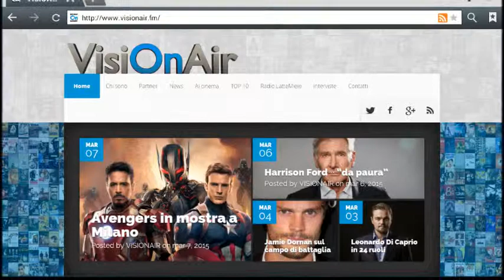Niente da fare per "Tron: Ascension"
"Two Kisses for Maddy" per Channing Tatum.
Henry Cavill lascia "Stratton".
Jonathan Pryce in "The White King".
"Assolo" di Laura Morante.

In questa puntata largo spazio ai nuovi progetti e, allora, cominciamo da Channing Tatum che produrrà e reciterà in "Two Kisses for Maddy". Si tratta dell'adattamento  del libro di memorie pubblicato da Matthew Logelin nel 2011. E' la storia di Matthew e Liz, innamorati fin dai tempi del liceo. Dopo anni di relazione a distanza, i due finalmente hanno la possibilità di riunirsi a Los Angeles. Poche ore dopo essere diventata madre però la donna muore. Nonostante la tragedia, a Matthew non resta che andare avanti e crescere sua figlia con tutto l'amore possibile.

Per un progetto che sta per vedere la luce, ce n'è uno ch subisce una battuta d'arresto. Non si farà "Tron: Ascension", il terzo film della serie dedicata a "Tron" che avrebbe dovuto essere diretto da Joseph Kosinski a partire da Ottobre. Secondo The Hollywood Reporter, sembra che il progetto non avesse mai ufficialmente ricevuto il via libera.

A proposito di "addii", Henry Cavill avrebbe lasciato il cast di "Stratton", lo spy-thriller tratto dal primo di una serie di otto romanzi scritti da Duncan Falconer. L'entusiasmo di Cavill si sarebbe raffreddato leggendo il copione. La storia è quella di  un agente che lavora coi servizi segreti dell'Irlanda del Nord e viene reclutato dall'MI6 per affrontare una cellula terroristica internazionale. La produzione dovrà sbrigarsi a trovare un sostituto,visto che il film è stato prevenduto a Cannes per la distribuzione.

Intanto torna sul grande schermo Jonathan Pryce, che in questi giorni vediamo nei panni di Alto Passero nella serie tv "Il Trono di Spade". Pryce è entrato nel cast del dramma "The White King", diretto dalla coppia Alex Helfrecht e Jörg Tittel, chge sono moglie e marito. Il film è tratto da un romanzo di uno scrittore romeno-ungherese. Si tratta di una serie di storie interconnesse che hanno al centro un ragazzino di 11 anni, che scopre che il padre è stato rapito e imprigionato dallo stato totalitario in cui vive. Le riprese inizieranno questa estate a Budapest.

A proposito di nuovi progetti, Laura Morante sarà a breve impegnata nella sua seconda regia. Il film si intitolerà "Assolo" e racconterà l'universo femminile e, in particolare, il difficile passaggio dalla condizione di donna "accompagnata" a donna single. Nel cast, oltre alla Morante stessa: Donatella Finocchiaro, Barbora Bobulova, Daniela Costantini (figlia della Morante) e Lambert Wilson.